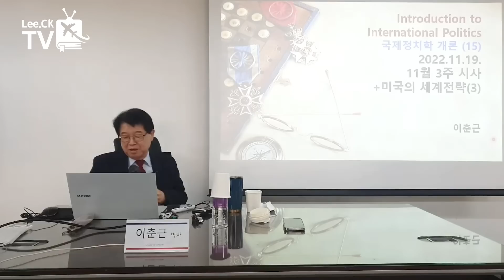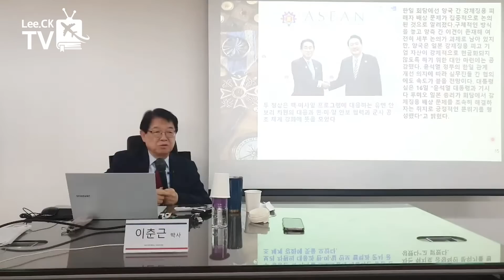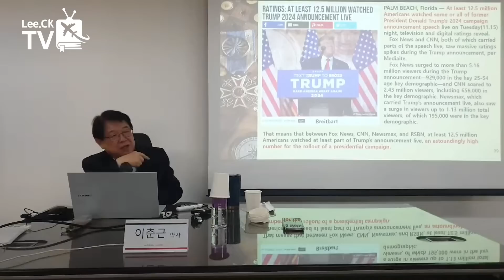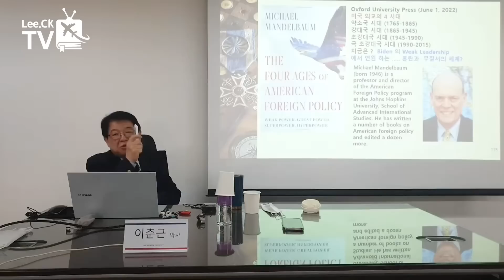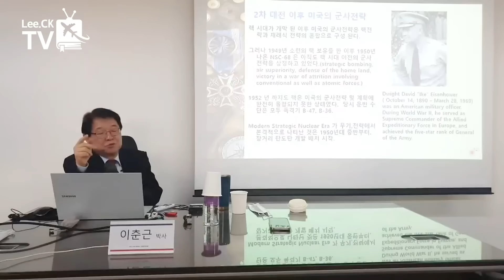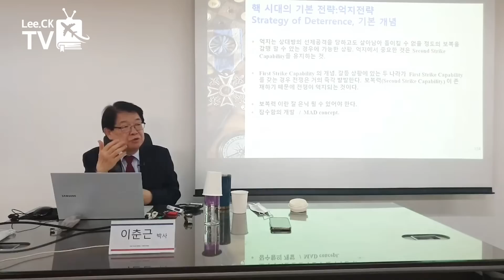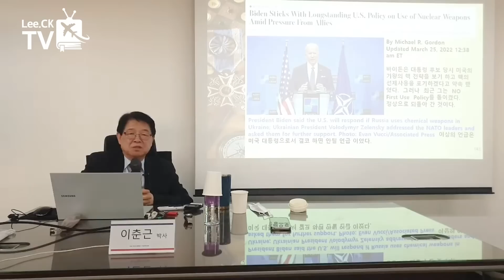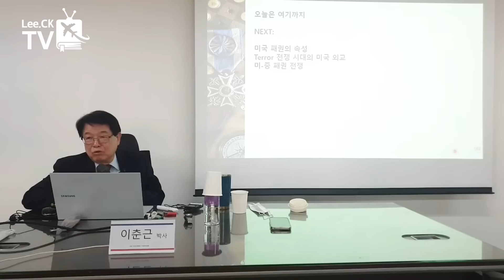[이춘근 박사 국제정치학 개론 제15강] 미국의 세계 전략 3